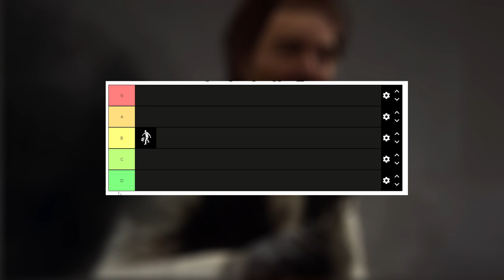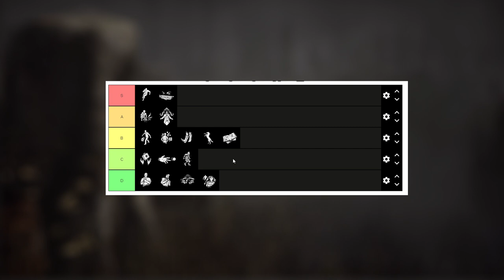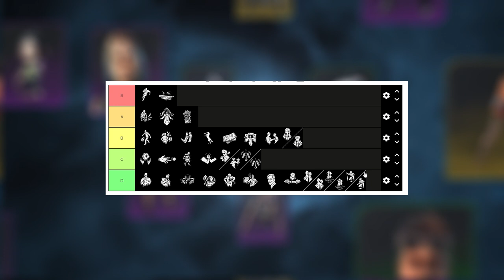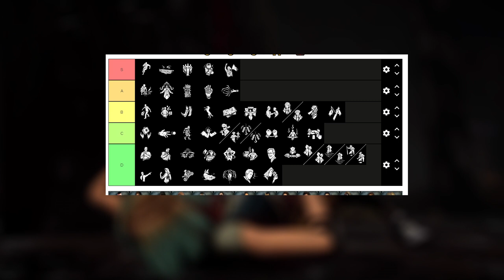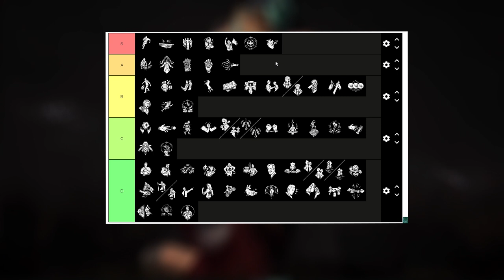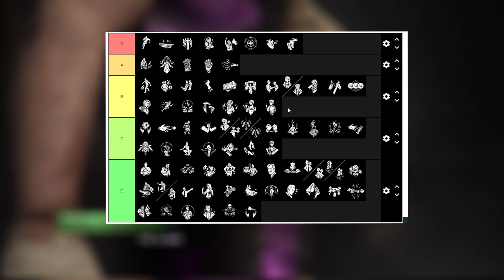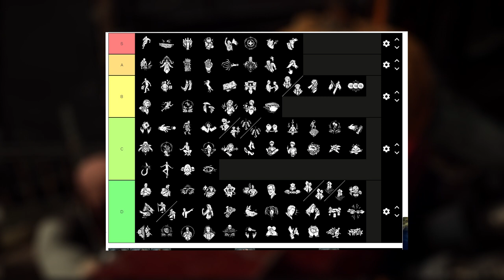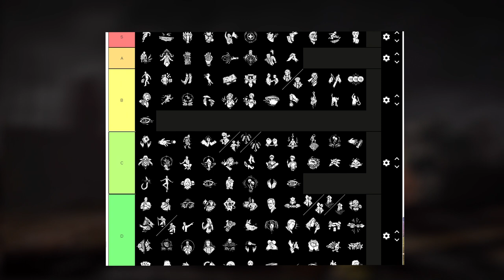Tierlist ATUALIZADO 2023 TODAS as 115 PERKS de SURVIVOR! | Dead By Daylight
MINUTAGEM COMPLETA

00:00  CANAL NOVO? SEGUE LA!
00:38  WE GONNA LIVE FOREVER (David King)
01:48  DEAD HARD (David King)
02:50  NO MITHER (David King)
03:40  VIGIL (Quentin)
04:42  FARMACY (Quentin)
05:46  WAKE UP (Quentin)
06:40  Intuição do Detetive (Tapp)
08:30  Tenacidade (Tapp)
09:12  Tocaia (Tapp)
10:39  Dance Comigo (Kate)
11:32  Janelas da Oportunidade (Kate)
12:52  Boil Over (Kate)
14:18  Diversion (Adam)
15:10  Deliverence (Adam)
16:30  Autodidata (Adam)
17:52  Distorção (Jeff)
19:40  Aftercare (Jeff)
20:23  Ruptura (Jeff)
21:51  HeadOn (Jane)
22:49  Solidariedade (Jane)
23:58  Confiante (Jane)
25:39  FlipFlop (Ash)
27:06  Apertando os Cintos (Ash)
27:54  Meetle of Man (Ash)
29:16  Melhor Juntos (Nancy)
30:02  Fixada (Nancy)
31:01  Força Interior (Nancy)
32:01  Babá (Steve)
33:37  Camaradagem (Steve)
34:55  Segunda Chance (Steve)
36:17  Líder (Dwight)
37:11  Bond (Dwight)
37:55  Prove-se (Dwight)
38:22  Golpe de Sorte (Yui Kimura)
40:08  Custe o que Custar (Yui Kimura)
41:24  Fuga (Yui Kimura)
42:58  Off The Record (Zarina)
43:42  Alarme Falso (Zarina)
44:43  Para o Povo (Zarina)
46:05  Soul Guard (Cheryl)
47:18  Pacto de Sangue (Cheryl)
48:07  Aliança Reprimida (Cheryl)
49:46  Construido para Durar (Felix)
51:10  Medidas Desesperadas (Felix)
52:16  Visionário (Felix)
52:49  Avaliação (Élodie)
53:26  Artimanha (Élodie)
54:46  Disputa de Forças (Élodie)
56:04  Fama Acelerada (Yun-Jin)
56:54  Hit de Sucesso (Yun-Jin)
57:48  Autopreservação (Yun-Jin)
58:32  Mina Explosiva (Jill)
59:44  Ressurgimento (Jill)
1:00:48  Contraforça (Jill)
1:01:32  Flashbang (Leon)
1:02:52  Matar no Peito (Leon)
1:04:00  Espirito de Recruta (Leon)
1:04:39  Boon: Circulo Curativo (Mikaela)
1:05:59  Clarevidência (Mikaela)
1:06:56  Boon: Passo Sombrio (Mikaela)
1:08:14  Superar (Jonnah)
1:09:16  Ação Corretiva (Jonnah)
1:10:09  Boon: Exponencial (Jonnah)
1:11:04  Adrenalina (Meg)
1:12:03  Arrancada Explosiva (Meg)
1:13:23  Rápida e Silenciosa (Meg)
1:13:54  Orientação Paterna (Yoichi)
1:15:19  Ligação Empática (Yoichi)
1:16:06  Boon: Dark Theory (Yoichi)
1:17:44  Inner Focus (Haddie)
1:18:14  Residual Manifest (Haddie)
1:19:33  Overzealous (Haddie)
1:21:22  Escuta/Wiretap (Ada)
1:23:51  Reactive Healing (Ada)
1:25:19  Low Profile (Ada)
1:26:14  Better than New (Rebecca)
1:26:57  Reassurance (Rebecca)
1:28:18  HyperFocus (Rebecca)
1:29:55 ‎ Potential Energy (Vittorio)
1:31:41  Fogwise (Vittorio)
1:32:32  Quick Gambit (Vittorio)
1:33:39  Empatia (Claudette)
1:34:22  SelfCare (Claudette)
1:35:11  Conhecimento Botânico (Claudette)
1:36:08  Vontade de Ferro (Jake)
1:37:24  Espirito Calmo (Jake)
1:37:54  Sabotador (Jake)
1:39:15  Urban Evasion (Nea)
1:40:17  Balanced Landing (Nea)
1:41:36  Conhecimento Urbano (Nea)
1:42:16  Survivor Solo (Laurie)
1:44:40  Decisive Strike (Laurie)
1:46:30  Mão Aberta (Ace)
1:47:01  Aumentar as Apostas (Ace)
1:47:28  Ás na Manga (Ace)
1:47:53  Deixado para Trás (Bill)
1:48:53  Tempo Emprestado (Bill)
1:49:50  Imquebrável (Bill)
1:50:37  Tecnico (Feng)
1:51:03  Lithe (Feng)
1:51:46  Em Alerta (Feng)
1:52:10   Carne Escorregadia
1:53:06  Pequena Caça
1:54:25  SpineChill
1:55:33  Isto não está acontecendo
1:56:06  Conseguiremos
1:56:43  Parentesco
1:57:51  Resiliência
1:58:30  Instinto Saqueador
1:58:45  Hope
1:59:42  Peso Leve
1:59:59  Sentido Obscuro
2:00:29  Dejavú
2:01:19  Ninguém Deixado para Trás
2:01:53  Premonição
2:02:11  Considerações Finais! OBRIGADO!